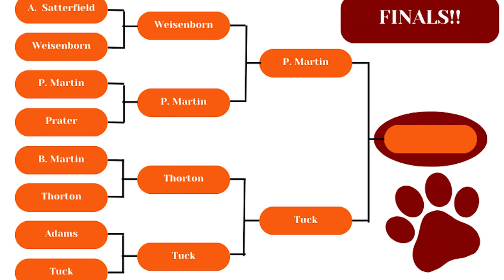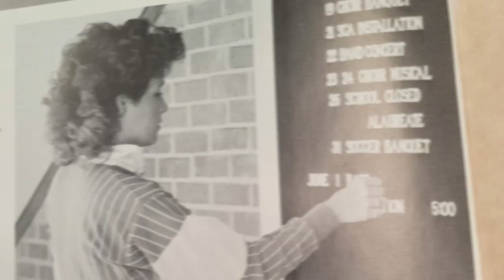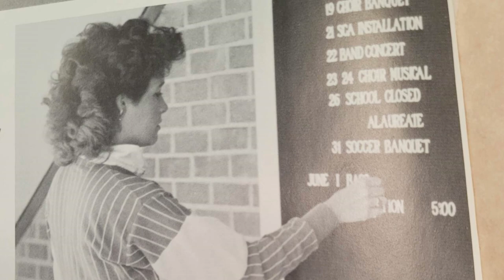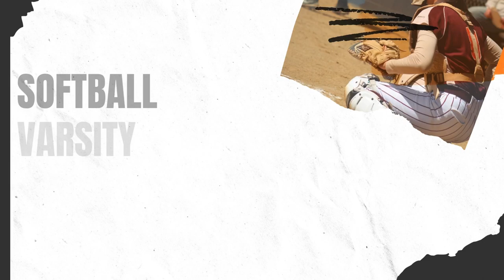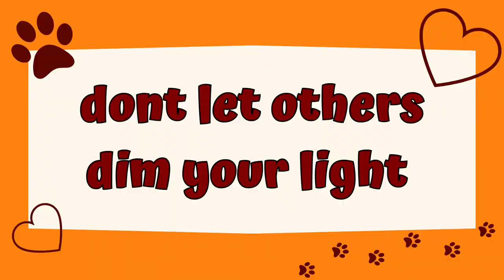2023-24 Terrier TV Episode 26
In this Friday episode…

- Announcements
- Athletics
- Senior Spotlight
- Secret Sound 12
- T.A.B.S. March Madness Final Round
- 100th Graduating Class Ep1
- Terriers of the Month April Pt.1